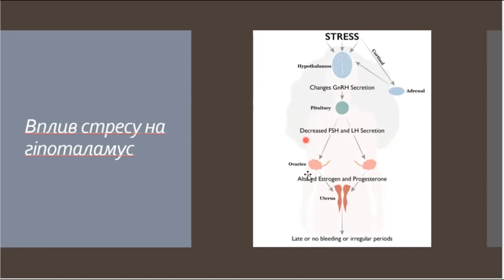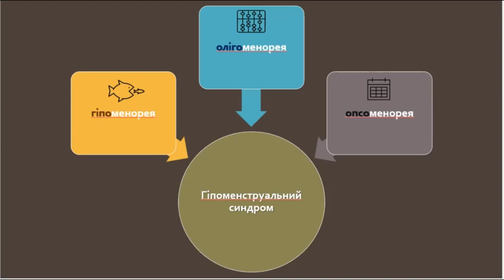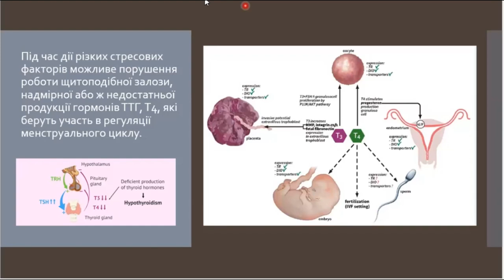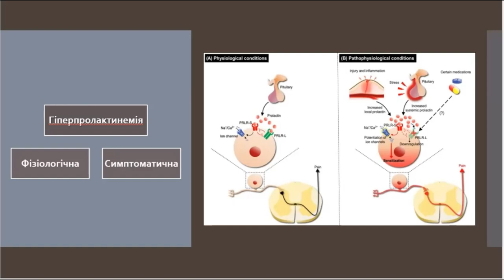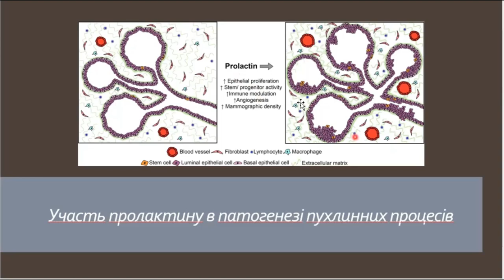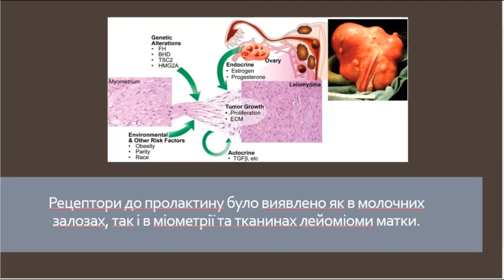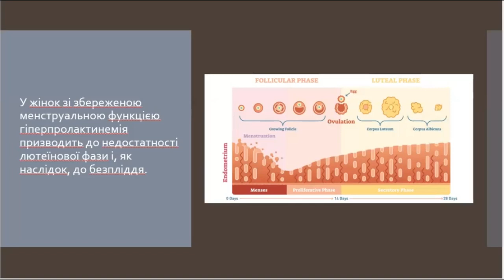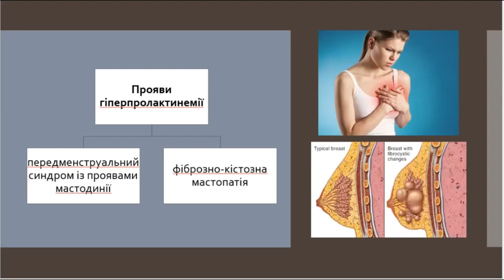Вплив стресу на гормональний стан жінки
©  Гуменюк Анастасія & Денисенко Дарина